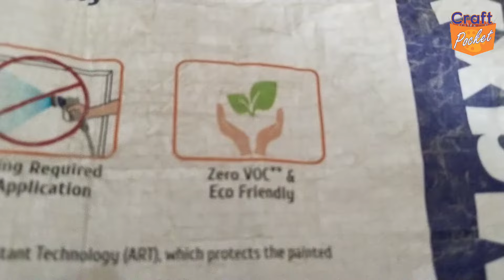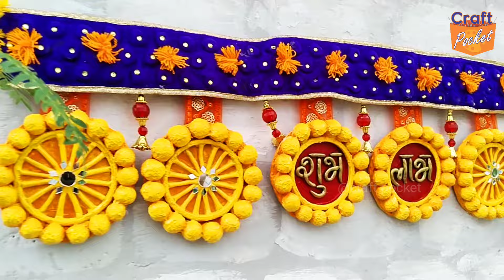पुरानी चूड़ी कार्डबोर्ड से बना डालें एकदम नया अनोखा शुभ लाभ क्राफ्ट, दीवाली क्राफ्ट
Make beautiful  door wall hanging craft, using, old  bangles and card bord.

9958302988 please mantion your name and City name, and purpose, eals system will ignore.

call time 👉
11 am to 6 pm
other time will not respond 🙏

⭐⭐⭐ very important ⭐⭐⭐

👉 favicryl acrylic colour list
chrimson 04
golden yellow 09
orange 17
silver powder+ medium 1

👉 material required
1. old bangles and cardboard
2. jk wallputty
3. favicryl acrylic colour
4. favicol
5. cut mirrors
6. m seal
7. iron wire or strong thread
8. border or lases
9. favi quick  or quick fix
10. decoration props